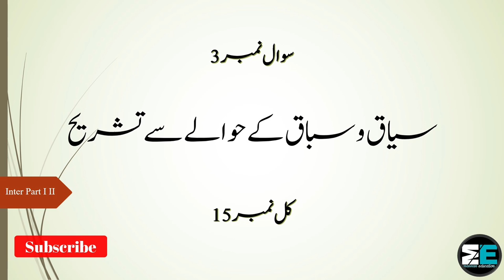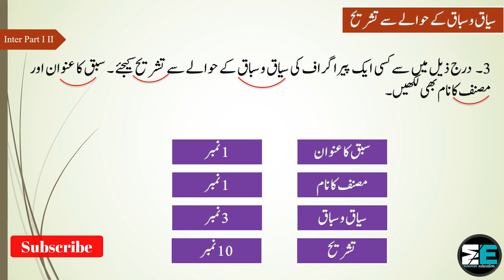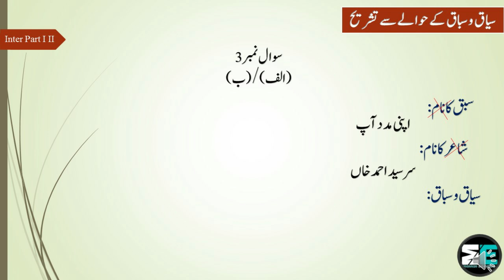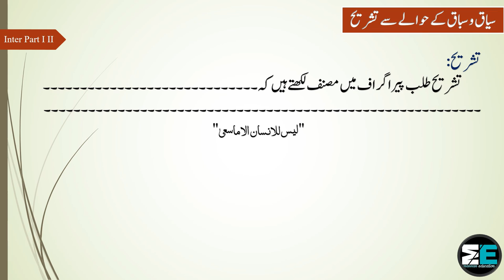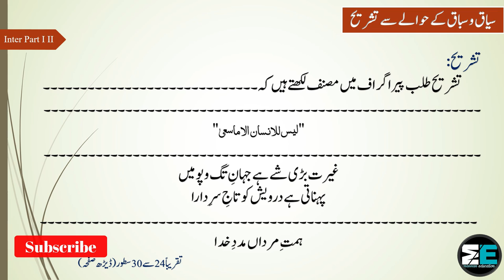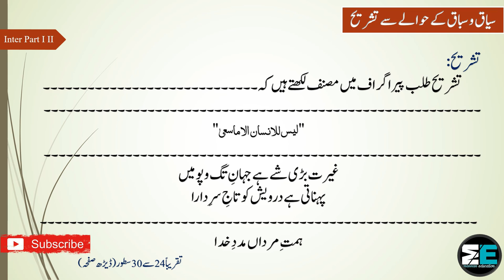|Iqtibas KI Tashreeh||Seyaq o Sabaq K Hawaly se Tashreeh||Intermediate Urdu| |MANNAN EDUCATION|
In this lecture we will learn HOW TO EXPLAIN A PARAGRAPH WITH REFERENCE TO THE CONTEXT in URDU Intermediate Part 1 (F.A , FSc , ICS , I.Com) Punjab Boards. It is a humble request to please watch and listen complete lecture for the best understanding and concepts.